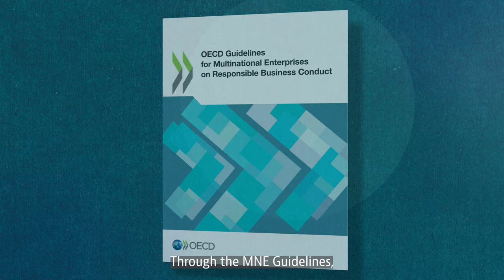Updated OECD Guidelines Multinational Enterprises 2023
The OECD Guidelines for Multinational Enterprises on Responsible Business Conduct are recommendations addressed by governments to multinational enterprises. They aim to encourage positive contributions enterprises can make to economic, environmental and social progress, and to minimise adverse impacts on matters covered by the Guidelines that may be associated with an enterprise’s operations, products and services. The 2023 edition of the Guidelines provides updated recommendations for responsible business conduct across key areas, such as climate change, biodiversity, technology, business integrity and supply chain due diligence, as well as updated implementation procedures for the National Contact Points for Responsible Business Conduct.